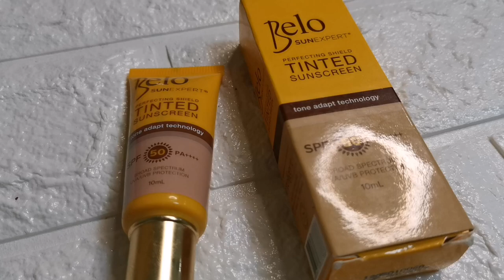Belo Tinted Sunscreen Review | Maganda ba?! | Ma. Elena Canencia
hi mga ka berks, im Ma. Elena Canencia from Ormoc City Leyte

Hi mga ka berks its is my 1st impression review of this tinted sunscreen from Belo and my 1st time to use belo products.

Product mentioned:
Belo Tinted Suncreen 10ml - Php175
Belo Tinted Sunscreen 50ml - php452